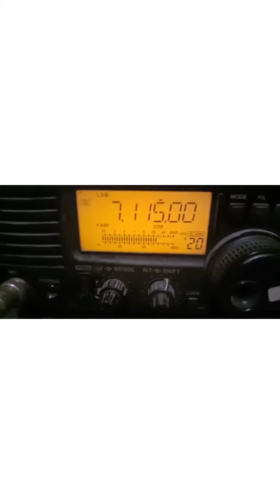Day 3 | Hari Terakhir SES Kartini Award 2024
Hal yang luarbiasa adalah saling mendukung dan semangat dalam melaksanakan kegiatan